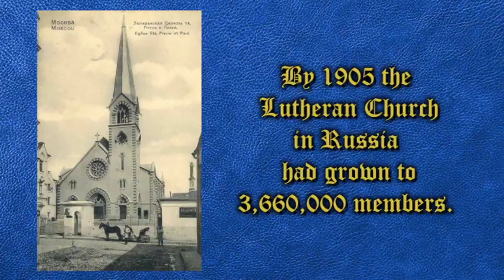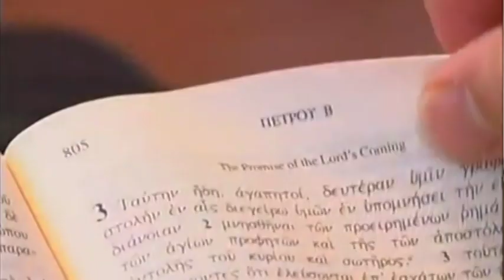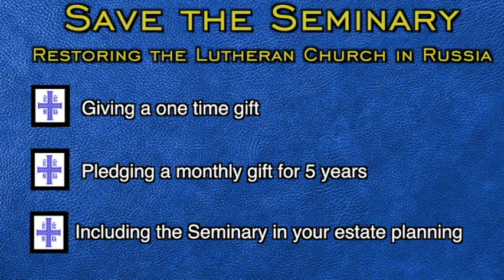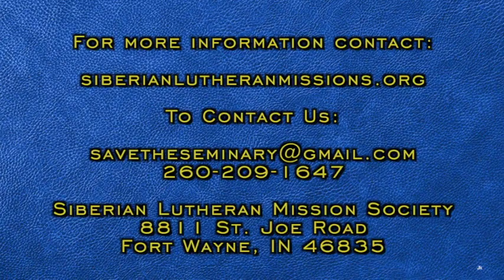VTS 01 1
SaveTheSeminary is a program of the Siberian Lutheran Mission Society to restore the Lutheran faith to Russia.  The Seminary being supported is the Lutheran Theological Seminary, Novosibirsk, Russia.  All donations go to the seminary, with nothing being alloted to expenses.